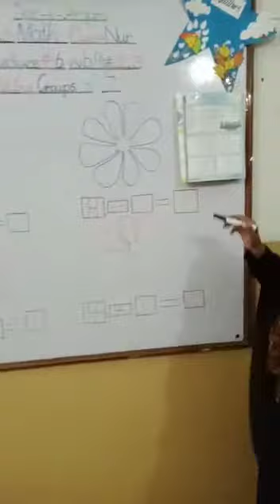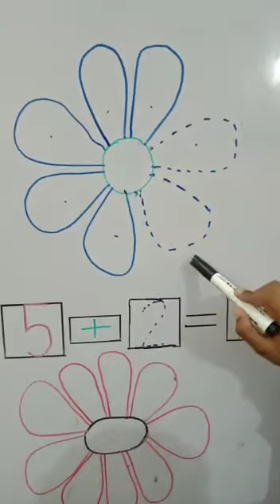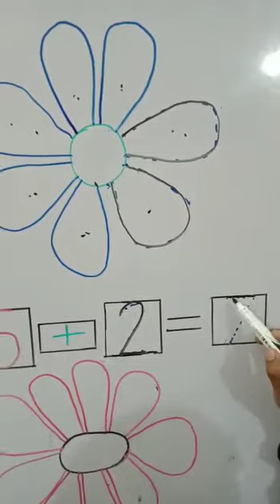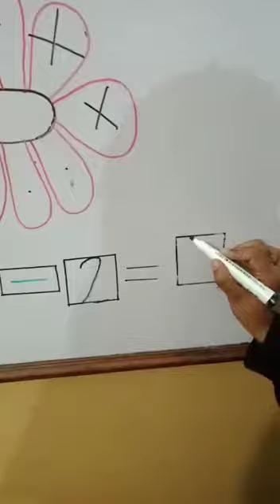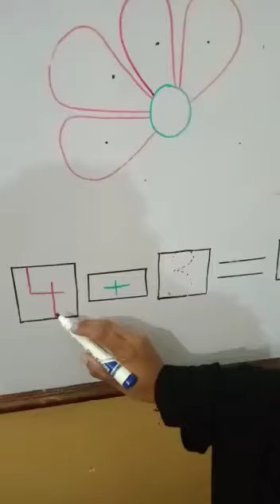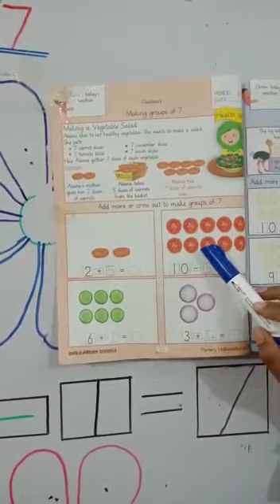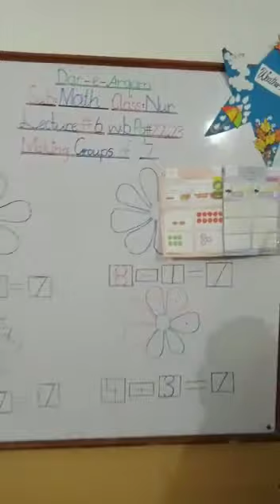Nur: Maths Lecture# 7||DAS Sabzazar Girls:Class P. G & Nur